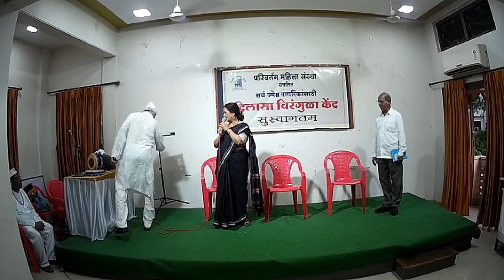गाण्यासंग चित्र, पंढरपूर वारी-ThetBhet 2, Dilasa Virangula, Parivartan-Life Coach,Ravindra Khanolkar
आषाढ सखा, गाण्यासंग चित्र चितारणे, पंढरपूर वारी दर्शन - ThetBhet Part 2, Dilasa Virangula Kendra, Parivartan Mahila Sanstha - Life Coach, Ravindra Khanolkar